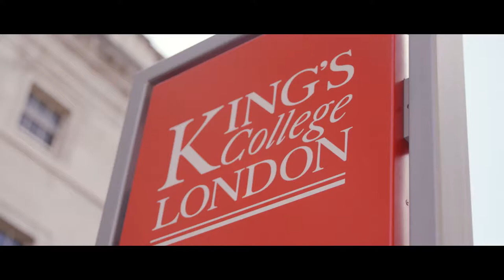Intensive English Summer Course at King’s College London in the UK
The program combines the most intensive English language course with an action-packed sightseeing schedule in-and-around London. Outside of the classroom, students visit a multitude of London’s famous attractions, museums and landmarks – as well as tickets to a West End musical every two weeks. With a maximum class size of 11 students and 25 hours of English tuition each week, the intensive English program is a great opportunity to combine language learning with exploring the world’s most famous city. Thanks to King’s College London’s central location, the activity program is filled with fun and cultural trips around London’s best-known landmarks, museums, attractions and shopping districts.

【Highlights】

The course is operated by Bucksmore Education, which is founded in 1980, history of 39 years, accredited by British Council and English UK and awarded by the EL Gazette of the Centre of Excellence 2018.

King’s College is consistently ranked among the top Universities in both the UK and the world.

It is founded in 1829, history of 190 years, a world-famous prestigious university in the heart of London.

Build language skills and confidence gradually through our multi-level syllabus.

Help students achieve their individual goals in language learning.

Gain a better understanding of English books, films, songs, the internet and other media.